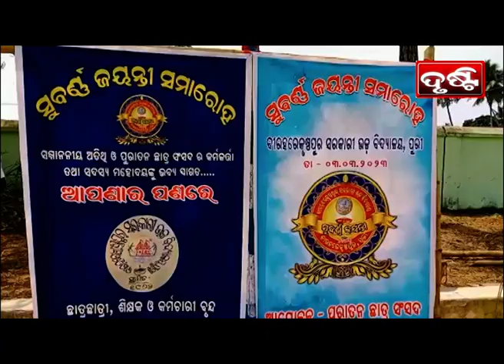ବୀରହରେକୃଷ୍ଣପୁର ଉଚ୍ଚ ବିଦ୍ୟାଳୟର ସୁବର୍ଣ୍ଣ ଜୟନ୍ତୀ ସମାରୋହ ଅନୁଷ୍ଠିତ